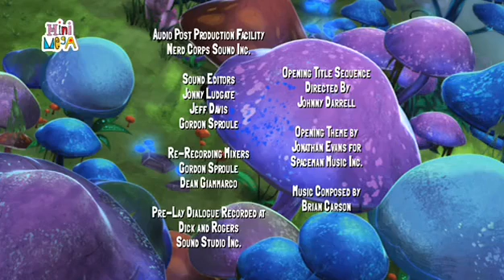Slugterra |Σ01 Ε04